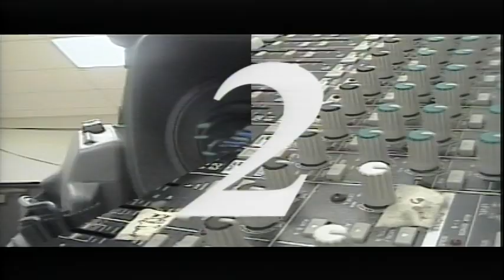BASH TV 3/4/2022